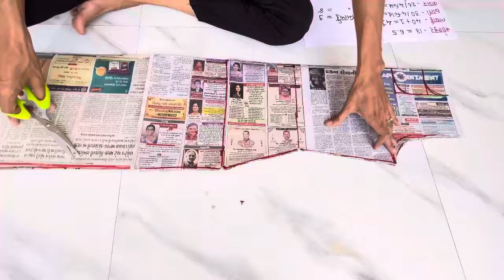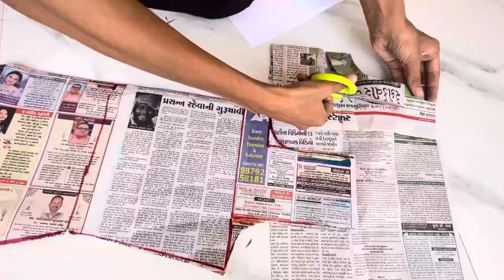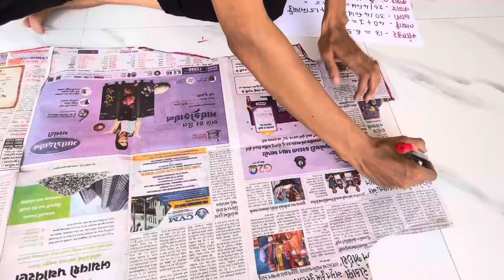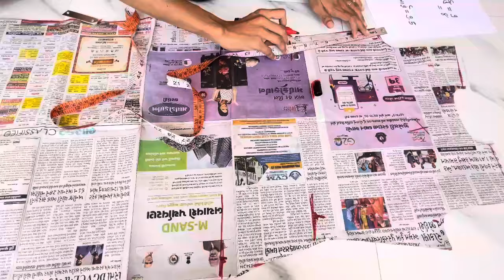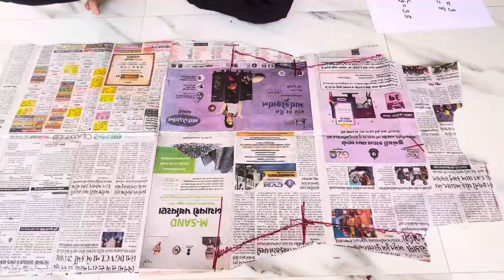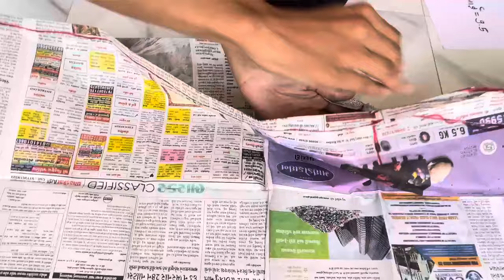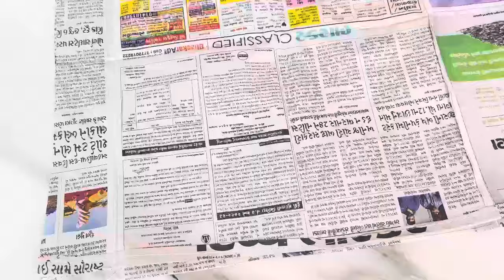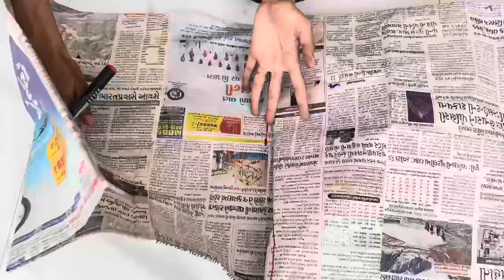Sewing Classes For Beginners Day - 5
Hello everyone!
In this video I shared with you how to make side cut kurti.Simple and easy kurti tutorial explained in hindi with all the measurements and cutting process.
Hope you will try to learn something from it :)

Easy side cut kurti tutorial simple kurti making kurti making full tutorial
full cutting and stiching tutorial in hindi
Simple and easy kurti making
How to make simple kurti
How to make kurti tutorial in hindi
शिलाई सिखे
शिलाई वीडियो
कुर्ती कटिंग वीडियो
कुर्ती शिलान सिखे फुल वीडियो
साईड कट कुरती बनाये आशानिसेसाईड कट कुरती बनाना सिखे